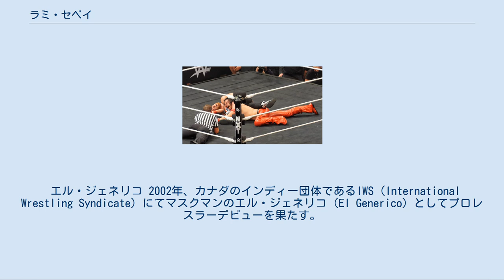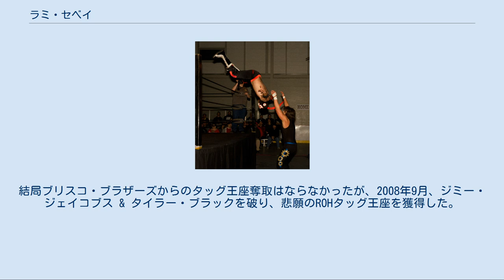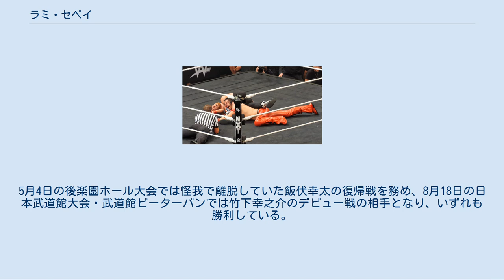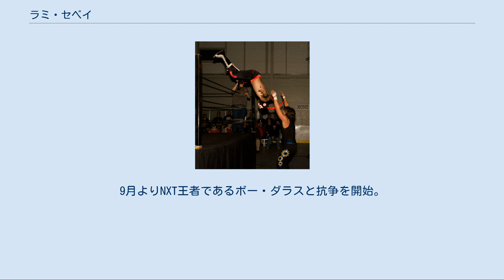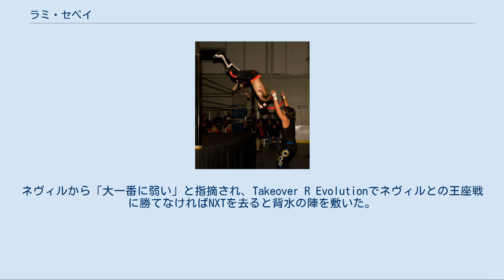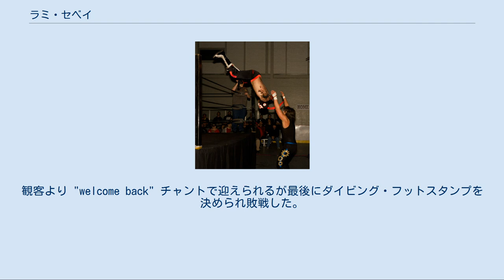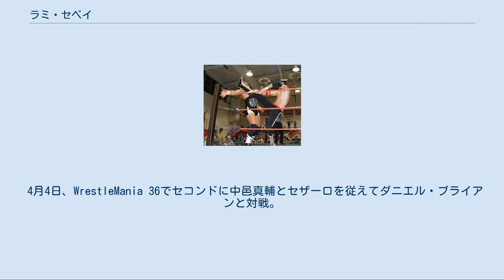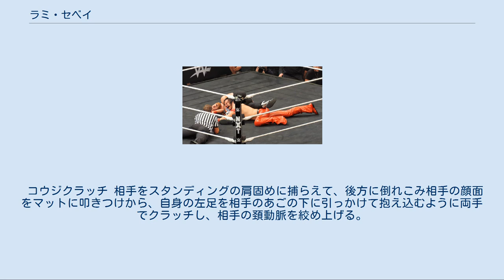ラミ・セベイ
ラミ・セベイ（Rami Sebei、1984年7月12日 - ）は、カナダのプロレスラー。
ケベック州モントリオール出身。
現在はアメリカのプロレス団体、WWEにてサミ・ゼイン（Sami Zayn）のリングネームで所属。
 エル・ジェネリコ 2002年、カナダのインディー団体であるIWS（International Wrestling Syndicate）にてマスクマンのエル・ジェネリコ（El Generico）としてプロレスラーデビューを果たす。
 2004年、PWGにレギュラー参戦するようになり名前を広める。
2007年2月には、ヒューマン・トルネードを破り、PWG世界ヘビー級王座を獲得。
PWGでのPACとのシングルマッチはPWGの名前を米インディプロレスファンに広げるきっかけとなった。
また、3人の異なるパートナーとPWGタッグ王座を4度獲得している。
ジェネリコは、PWGのシングルとタッグ両方の王座を同時に保持したことのある唯一の選手である。
 PWGではDRAGON GATEの選手との対戦も多く、そこで評価されたことが、後のDRAGON GATE参戦につながる。
PWG王者時代には、CIMAからピンフォール勝ちを収めたこともある。
 2005年、ROHにデビュー。
ROHでは、主にスティーンとのタッグで活躍。
2006年にはケビン・スティーン、フランキー・ザ・モブスター、そして女子プロレスラーのルフィストとともにカナディアンズというユニットを組んだうえで、ジャスティス・ペイン & ニック・ゲージ & エディ・キングストンからなるCZWの面々や、ラッカス & サビアン & ジョーカー & ロビー・メリーノからなるブラックアウトとの抗争を繰り広げた。
 2007年、ブリスコ・ブラザーズと1年近くにわたり、壮絶かつハードコアな抗争を繰り広げた。
最終決戦となったラダーマッチ"Ladde War"はROH史上屈指の名勝負といわれるほどの熱戦となった。
結局ブリスコ・ブラザーズからのタッグ王座奪取はならなかったが、2008年9月、ジミー・ジェイコブス & タイラー・ブラックを破り、悲願のROHタッグ王座を獲得した。
PWGとROHのタッグ王座奪取により、スティーン＆ジェネリコのタッグはアメリカインディマットを代表するタッグチームとしての地位を確固たるものにした。
 ROHにおいても日本人選手との対戦は数多く、丸藤正道、石森太二、飯伏幸太、中嶋勝彦などとシングルで対戦した。
 アメリカインディー界屈指のトップレスラーとなり、PWGやROH以外にもCZWやCHIKARAなど数々のインディー団体にゲスト参戦している。
ドイツやイギリスの団体から招聘されることも多かった。
 2007年7月、DRAGON GATEにて開催した"WrestleJAM 2nd Season"で初来日。
NEW HAZARDの助っ人ガイジンとして活躍していた。
 2008年1月、"WrestleJAM 3rd Season"で行われた時間差バトルロイヤル形式のJAM Cup 2008では試合開始から最後の2人まで残り、PACとの異次元の攻防は後楽園ホールの観客の度肝を抜いた。
同ツアーで、吉野正人の保持するオープン・ザ・ブレイブゲート王座にも挑戦している。
7月、後楽園ホール大会では、いきなり学ラン姿で登場し、交換留学生という形で戸澤塾に加入。
DRAGON GATE年間最大のビッグマッチである神戸ワールド大会にも戸澤塾の一員として第1試合に出場し、ピンフォール勝ちを収めた。
日本から離れている間に戸澤塾が消滅。
しかし、戸澤塾の解散を認識しておらず、2009年10月、1年3ヶ月ぶりにDRAGON GATEに参戦した際には、学ラン姿のまま、戸澤塾のテーマで登場。
元戸澤塾の戸澤陽や、PWGで壮絶なシングルマッチを行った鷹木信悟に誘われ、KAMIKAZEに加入した。
 2011年からユニオンプロレスにスポット参戦。
9月には木高イサミからDDT EXTREME級選手権を奪取した。
 2012年、DDTに参戦。
5月4日の後楽園ホール大会では怪我で離脱していた飯伏幸太の復帰戦を務め、8月18日...